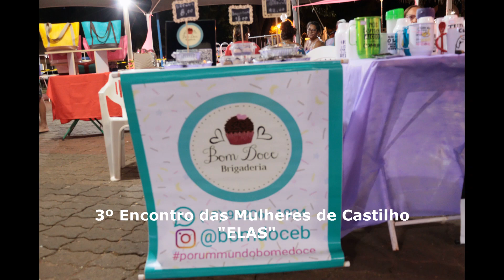3º Encontro das Mulheres de Castilho "ELAS"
3º Encontro das Mulheres de Castilho  "ELAS"